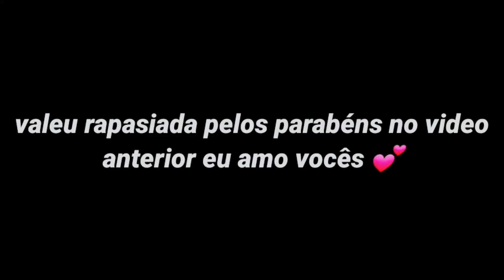Standoff 2 Highlights 🇧🇷 | "Bad Girl 🖤"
Nome | Ayran

Celular | Galaxy A30 4/64

Editor | Kinemaster (versão 4.14.3)

Thumbnail | Ps Touch (versão 2019) PicsArt

Music | Eminem - Godzilla

Graphics👇

Shaders | High

Textures | High

Models | High

Effects | High

Anti-Aliasing | 8X

Sens👇

Sens | 1.70

Scope | 1.40

Acc | 0.50